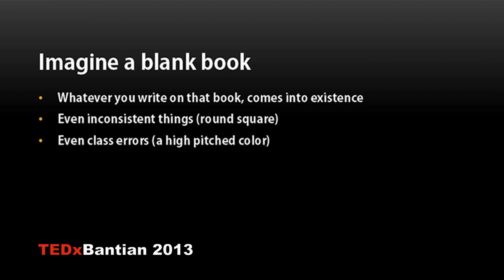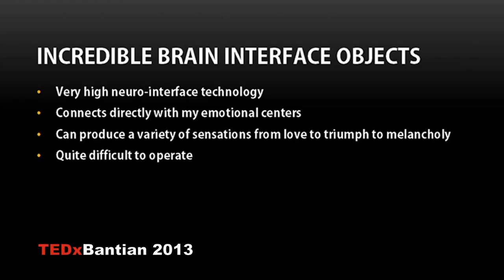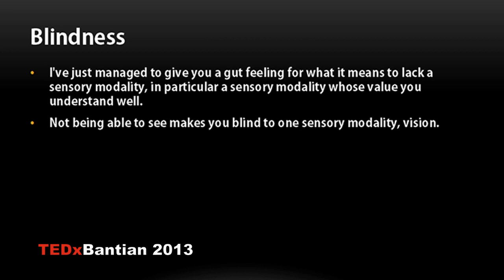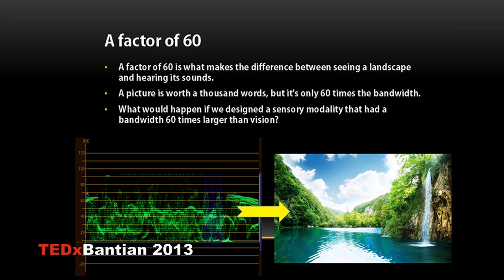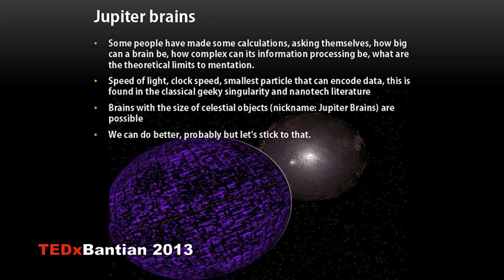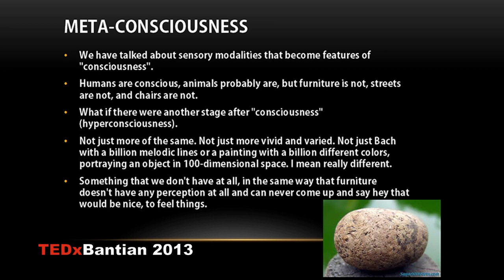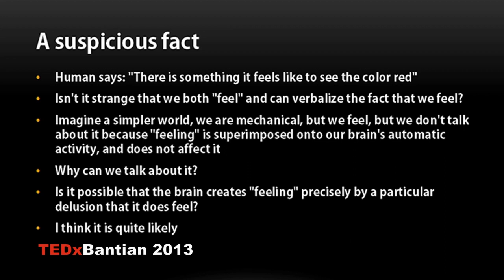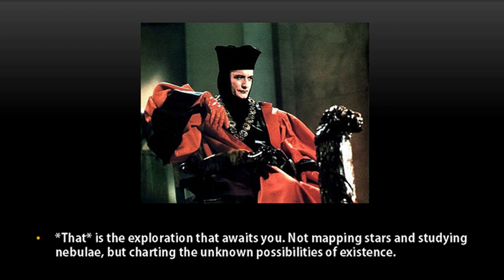Perception, consciousness and the future of humanity: Curzio "Kurt" Vasapollo at TEDxBantian